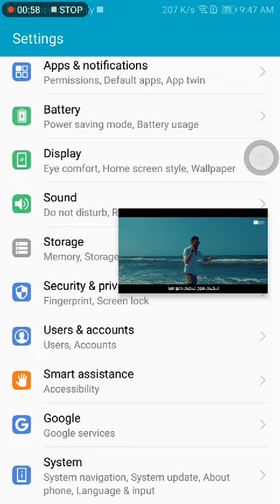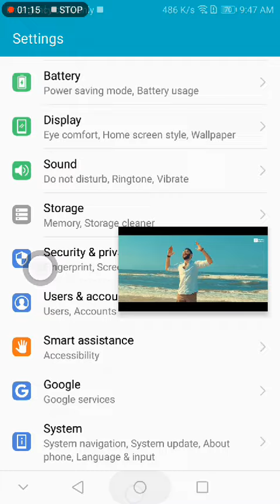Honor 8 L04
Unlocked+magisk+xposed